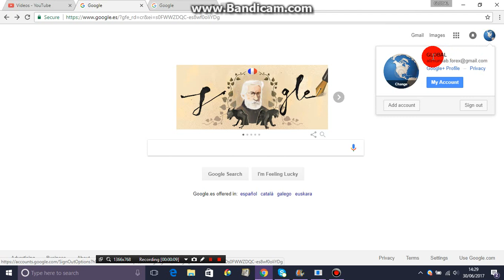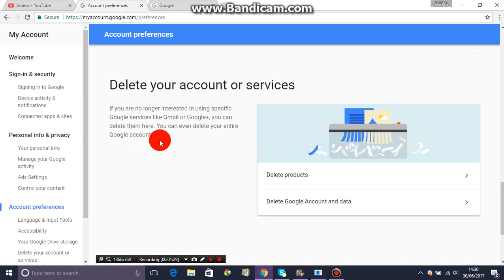How to Delete your Google account or services